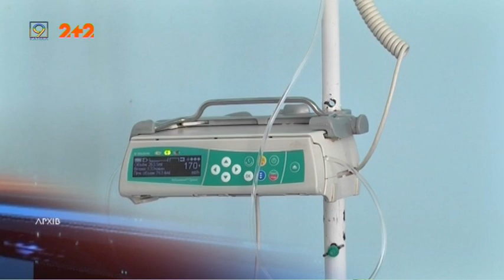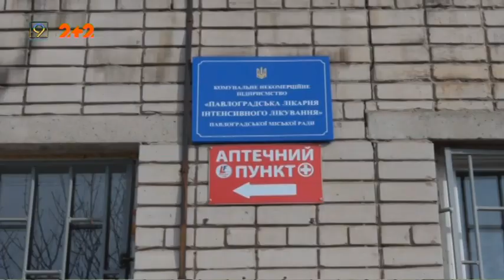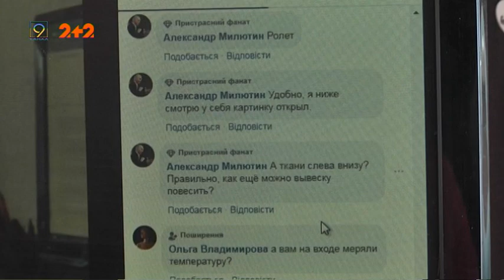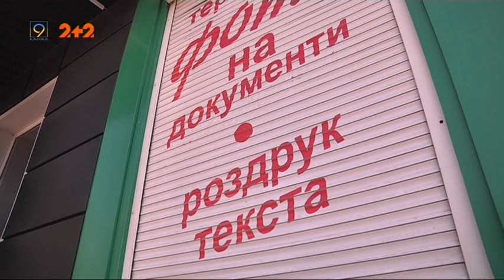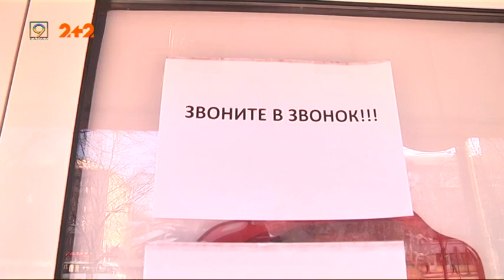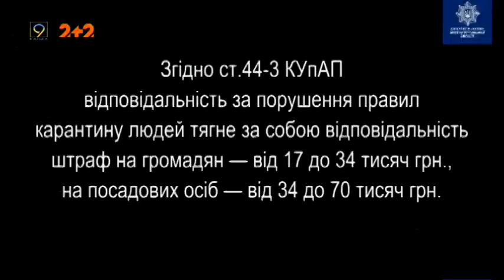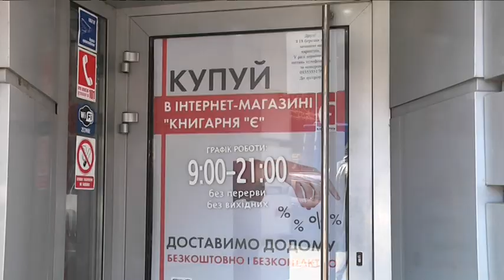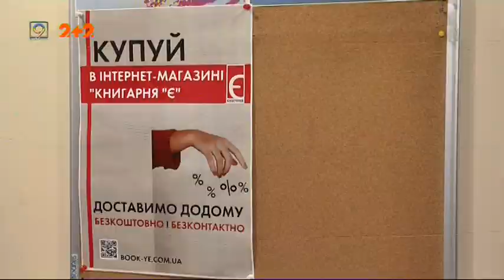Випуск новин за 19 березня, 2020 року. 9 канал.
1. 16 хворих, двоє померлих — статистика коронавірусу в Україні. В Дніпрі та області поки офіційно  не хворіє жоден.
2. Більше 10 — не збиратися. В Україні заборонені масові заходи на час карантину.
3. За виконанням карантинного режиму стежить поліція. На кордонах області виставляють блокпости.
4. Українській поетесі Ліні Костенко — 90 років